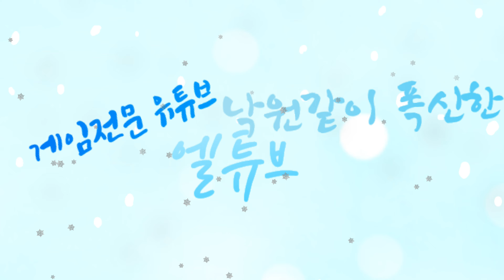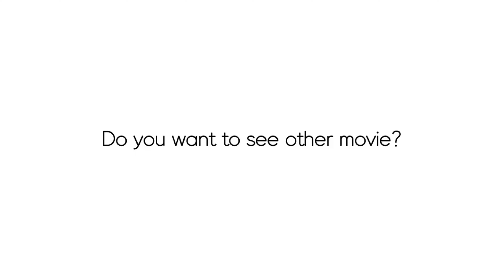드디어 기달린 6월 2일 발로란트 정식 출시~ ㅣ 발로란트 플레이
드디어 6월 2일 발로란트가 정식 출시되었습니다.

이번 출시와 동시에 나온 모드와 새로운 캐릭터가 나왔는데요.

이번 영상은 길이가 많이 적습니다.

다음 영상에 레이나 스킬영상 및 레이나 플레이로 돌아오겠습니다.

안녕하세요~~

게임전문 유튜브를 하고있는 엘리시온입니다.

아직은 부족하지만 발전하는 모습 보여드리겠습니다.

-음원 출처

-인트로-
-Song : A'SOUNG-Worship You

-하이라이트-
-Track - RI'CO - Bolt